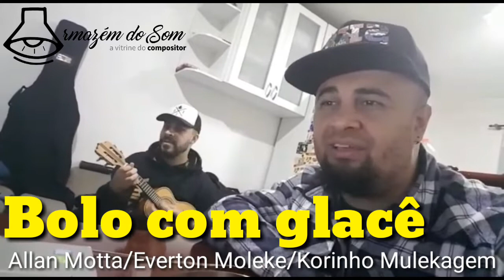BOLO COM GLACÊ (Allan Motta/ Everton Moleke/ Korinho Mulekagem)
Música BOLO COM GLACÊ de Allan Motta, Everton Moleke e Korinho Mulekagem. Disponível para gravação!